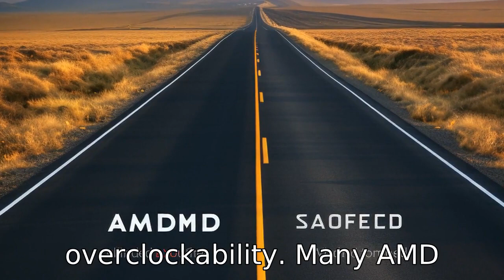Intel Vs AMD: Uncovering 11 Key Differences in CPUs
Join us as we pit the two giants of processor manufacturing, Intel and AMD against each other! Explore the factors that set these CPUs apart, from single-core and multi-core performance, overclockability, integrated graphics, to price and power efficiency. Understand the long-term compatibility offered by AMD and Intel's dominance in the laptop market. Learn about simultaneous multithreading, fabrication processes, and the eternal debate over gaming performance. Discover which CPU may be the right fit for your needs. Don't forget to dive into our detailed breakdown!